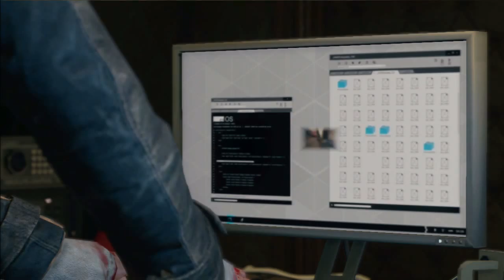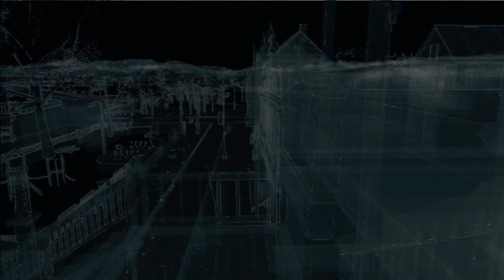Watch Dogs Walkthrough pt 2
This is the full version of the video. Go like and see for your self.